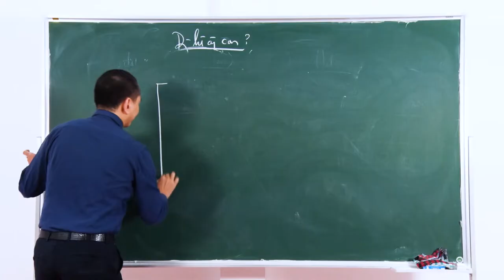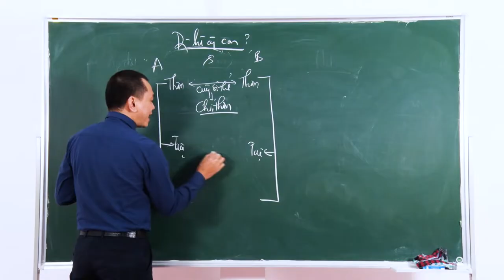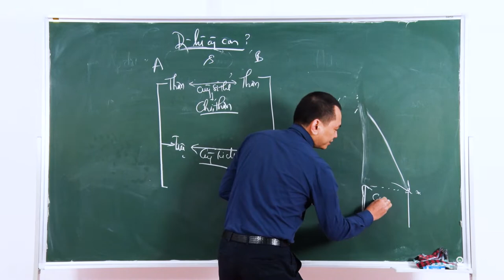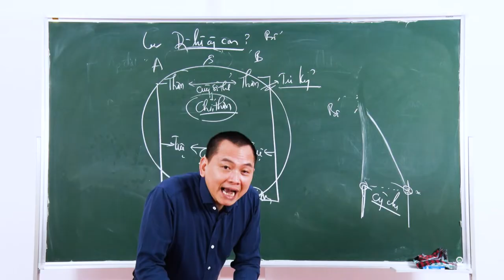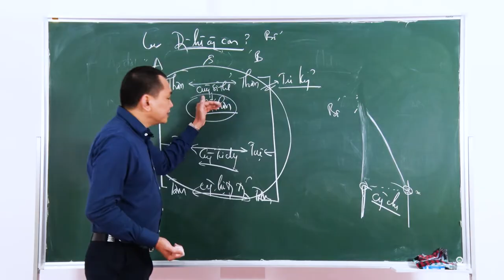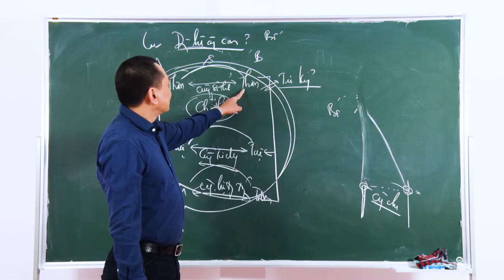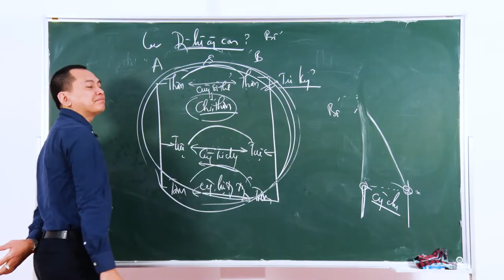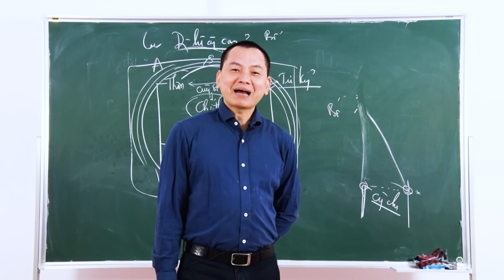Chương III. Bài 1: Bí Quyết Làm Bạn Cùng Con ( Phần 2 ) | Trường Doanh Nhân CVG